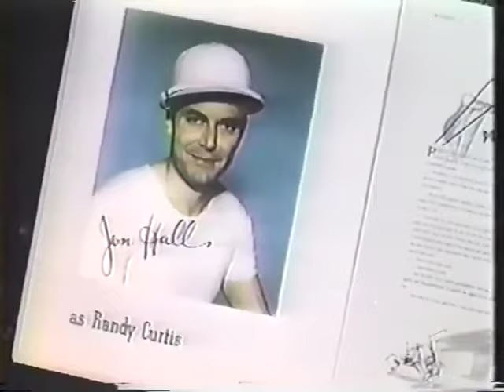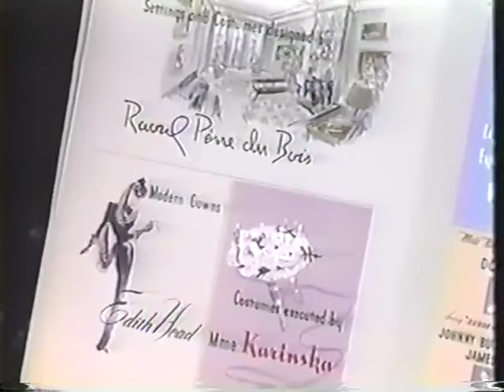Lady In The Dark 1944 Full Movie | Drama Romance | With Ginger Rogers, Ray Milland, Warner Baxter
Liza Elliott, "Allure" magazines editor-in-chief, suffers from headaches and continuous daydreams and undergoes psychoanalysis to determine why.

Lady in the Dark is a 1944 American musical film directed by Mitchell Leisen, from a screenplay by Frances Goodrich and Albert Hackett that is based on the 1941 musical of the same name by Moss Hart. The film stars Ginger Rogers as a magazine editor, who although successful, finds herself on the edge of a breakdown while juggling her feelings for three prospective suitors, played by Ray Milland, Warner Baxter, and Jon Hall.

Paramount won the screen rights to the musical in February 1941, after a bidding war with Columbia, Warner Bros., and Howard Hughes. The studio initially purchased the property as a vehicle to reunite Rogers with Fred Astaire. However, after negotiations with Astaire failed, the studio cast Milland, who had recently starred with Rogers in Paramount's The Major and the Minor.

The film was first released on February 10, 1944, and was a critical and commercial success. It was nominated for three Academy Awards; for Best Cinematography, Best Music, and Best Art Direction (Hans Dreier, Raoul Pene Du Bois, Ray Moyer).

Plot

Liza Elliott (Ginger Rogers) is the successful editor-in-chief of fashion magazine Allure, being published by Kendall Nesbitt (Warner Baxter). Elliott is a no-nonsense workaholic, who is involved in a relationship with Nesbitt. And while the two wish to marry, they cannot, as Kendall's estranged wife has refused to grant a divorce. Liza has recently developed a series of headaches and strange, bad dreams. On top of all this, she is having to deal at work with marketing manager Charley Johnson (Ray Milland), who annoys her greatly and takes pride in doing so. She reluctantly sees and undergoes psychoanalysis with Dr. Alex Brooks, who suggests that her no-nonsense approach to life is caused by something from her past, which has made her avoid all attempts at ever being as glamorous as the models in her magazine. Liza discounts this theory, and after Kendall announces his wife has finally agreed to a divorce, she dreams of a wedding to him where she is chased to the top of a large wedding cake where Charley questions whether she wishes to marry him.

Movie star Randy Curtis (Jon Hall) comes to the Allure offices for a photo shoot, where he corners her into accepting a dinner date with him. Anxious about the date, Liza intends to break it off, and storms out of Dr. Brooks' office when he suggests she is anxious because she is afraid to compete with other women. Charley also informs Liza he will be leaving Allure for another magazine, which has offered more creative control to him. Kendall confronts Liza about her fears, and she breaks down and confesses she is confused. To try and sort out her feelings, and aware Curtis does not care about her looks, Liza goes on her date with Curtis, changing into a beautiful dress for a change. The date is ruined when they bump into Charley and his date, who aggressively goes after Randy. She goes home, and hallucinates that she is put on trial by Kendall and Charley at a circus (based on a cover earlier designed by Charley). After singing about her troubles, she dreams of her father yelling at her for dressing glamorously. In her story to Dr. Brooks, she tells him of this, and possibly the reason for her devotion to a plain style: following her mother's passing as a young girl, she tried to make him happy by wearing one of her late mother's glamorous dresses, but was instead scolded, and she became detached from him; another incident happened after her high school graduation, where she went to a dance with a boy she liked, who was stolen away by another girl. Dr. Brooks concludes these incidents contributed to her current life, and suggests she allow herself to open herself to her childhood desires.

Cast

Ginger Rogers as Liza Elliott
Ray Milland as Charley Johnson
Warner Baxter as Kendall Nesbitt
Jon Hall as Randy Curtis
Barry Sullivan as Dr. Brooks
Mischa Auer as Russell Paxton
Phyllis Brooks as Allison DuBois
Mary Philips as Maggie Grant
Edward Fielding as Dr. Carlton
Don Loper as Adams
Mary Parker as Miss Parker
Catherine Craig as Miss Foster
Marietta Canty as Martha
Virginia Farmer as Miss Edwards
Fay Helm as Miss Bowers
Charles Smith as Ben
Gail Russell as Barbara
John T. Bambury as Bunny, Midget (uncredited)